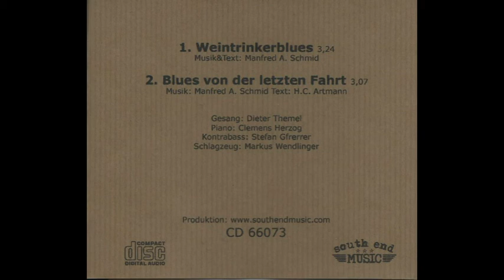Weintrinkerblues - Manfred A. Schmid